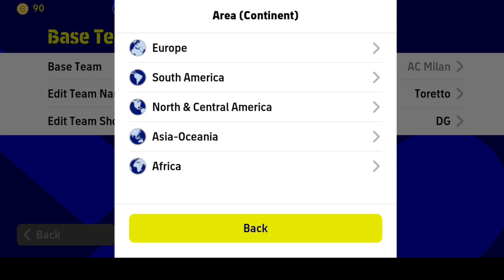Winning Formation ✨🥶 10 Game Win Streak At Divison League With This Formation - eFootball 2023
Hey Guys.. Today I Show You Winning Formation For Push Division at Efootball 2023 Mobile. Enjoy The Video.

How To Get Best Formations To Reach Division 1 In eFootball 2023 Mobile?
eFootball PES 2023 Mobile V2.5.1